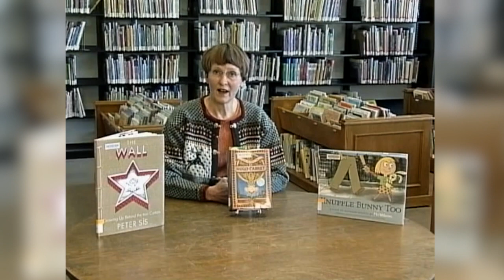Vintage TV3 - 2009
We go back to 2009 to take a look at some old TV3 shows!